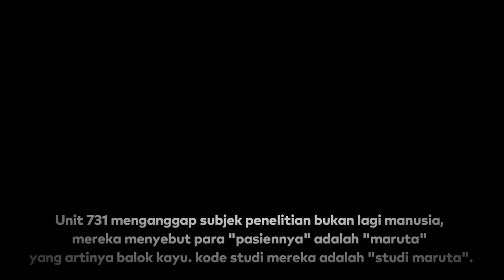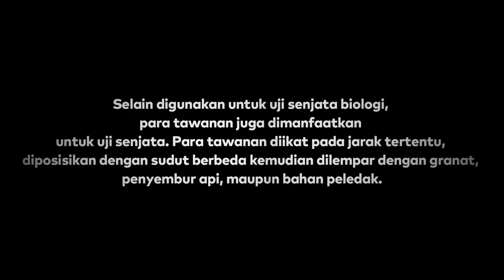unit 731 japan.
Bagaimana kelanjutan dari Unit 731 jepang part #1 ? cekidot part #2 nya dimariihhh jooonnsss.
literacy  source :
BBC
wiki history
history

judul: the spirit of the dead.